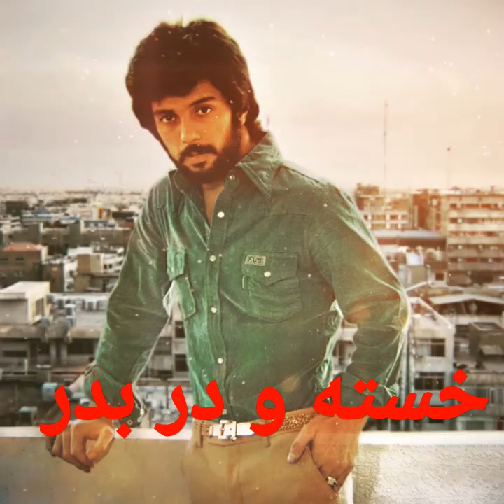🎶 🎵 sydney iran afghanistan tajikistan america australia